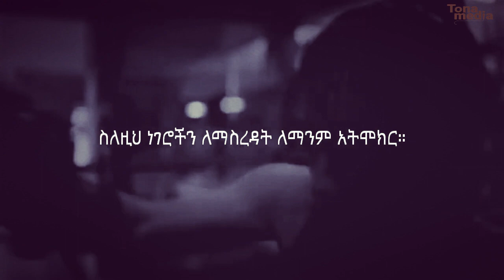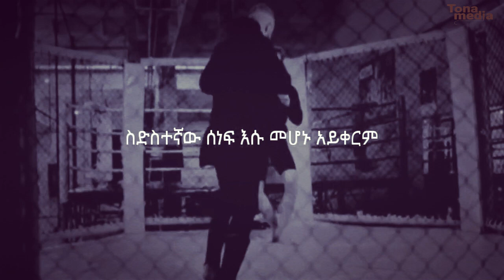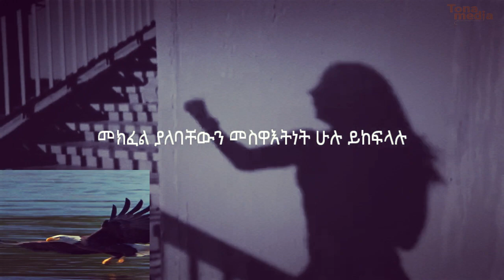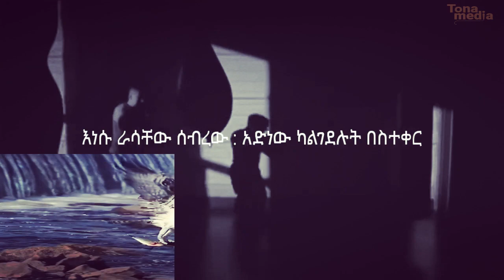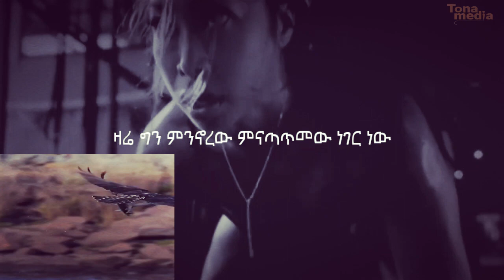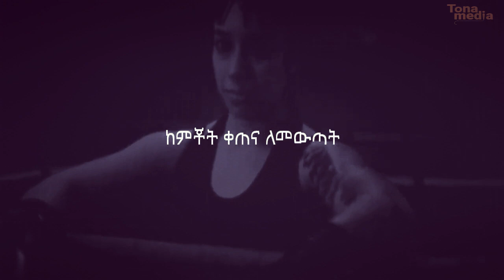የንሥር አሞራ ባህርያትን ተላበስ!